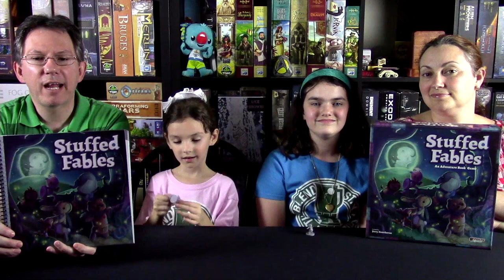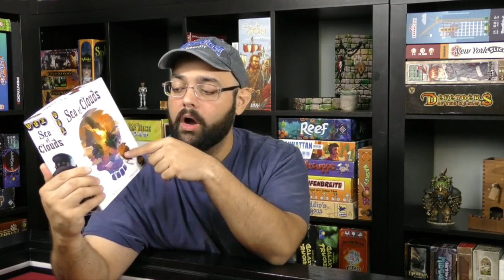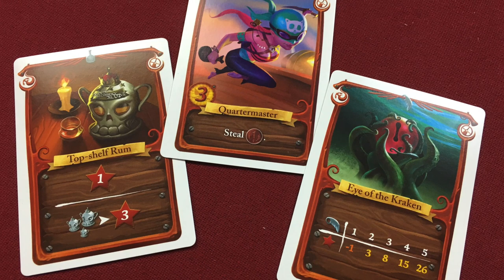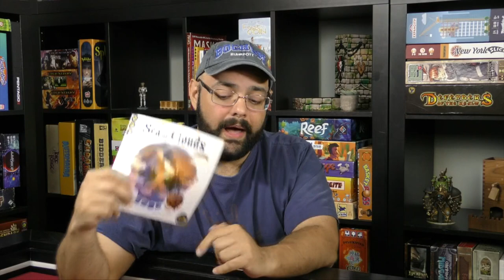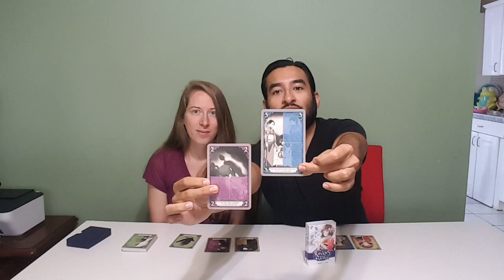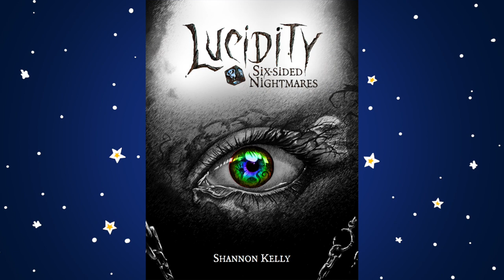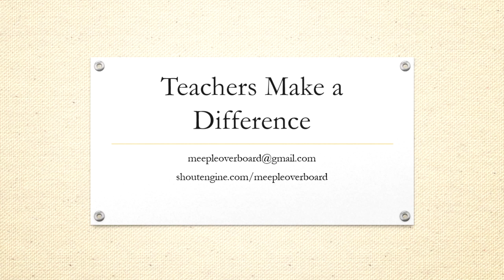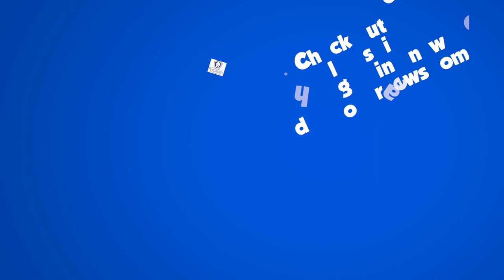Board Game Blender - I Dreamed a Dream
Join us for a Blender episode that tackles dream-like games!

0:00 - Intro
2:00 - 2 Player Showdown (w/ Rebecca & Hunter)
4:54 - Retro Boardgame Corner (w/ Asdruval)
8:26 - Respect Your Elders (w/ Zee)
13:36 - Table for Two (w/ Rafa & Callie)
16:38 - Guess the Game Covers
17:09 - Bickering Over Board Games (w/ Kailie & Brett)
20:51 - The Quirky Game (w/ Zee)
25:43 - The Clueless Gamer (w/ Anna & Nora)
30:54 - The Teachers' Lounge (w/ Wendy & Chris)